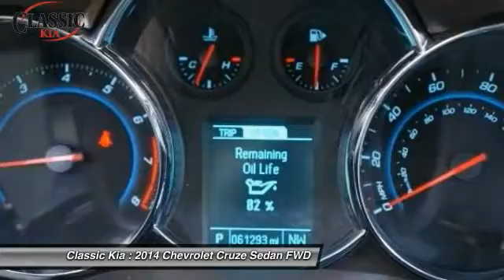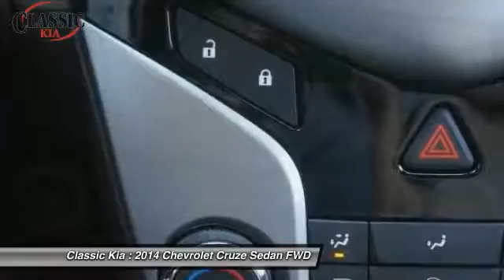2014 Chevrolet Cruze Carrollton, Dallas, Richardson, Plano E7300268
2014 Chevrolet Cruze 2LT

Classic Kia
2920 I-35E

Don't let the miles fool you! Red Hot! Want to save some money? Get the NEW look for the used price on this one owner vehicle. Previous owner purchased it brand new!